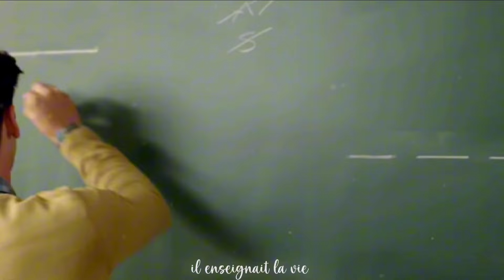~Un poète disparu~AMV ^^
c'est une vidéo qui change de ce que j'ai l'habitude de faire mais j'étais obligé d'en faire une sur ce film qui va parfaitement avec cette chanson haha 😄✌️

• Film utilisé :
- "Drôle de prof"

• Musique utilisé :
- "Un poète disparu" ( Fanny )

Je ne souhaite faire aucune atteinte aux droits d'auteurs si quelque chose dans cette vidéo vous appartient n'hésitez pas à me le faire parvenir.

Bon visionnage !! 🫶❤️